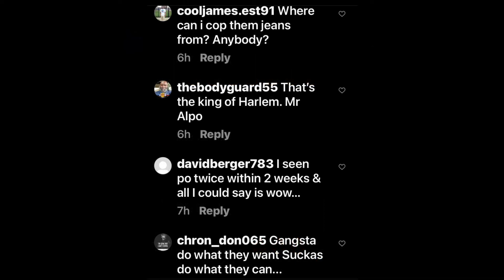BREAKING: Alpo Martinez aka "Rico" from Paid in Full Shot & Killed in Harlem Drive-by Shooting 10-31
BREAKING: Harlem Street Legend turned federal informant, Alpo Martinez, was reportedly shot & killed during a drive-by shooting around 3:20 am this morning in New York. This comes after being released from prison in 2015, having served a 35 year sentence since 1991 (which was cut short win exchange for his cooperation).
 He was notoriously known for killing his friend/partner-in-crime Rich Porter and was later portrayed as “Rico” by rapper Cam'ron, in the movie Paid in Full.